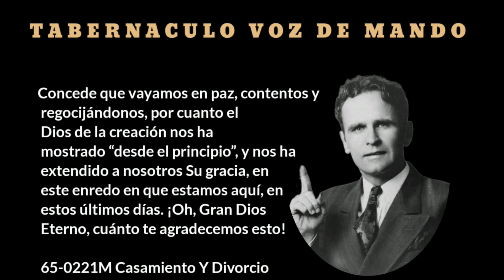LA DESTRUCCION DEL SISTEMA CATOLICO ROMANO, SEGUN LAS ESCRITURAS. APOCALIPSIS 18:4-8. Y 19:1-3.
PASTOR: ELY OLMEDO.